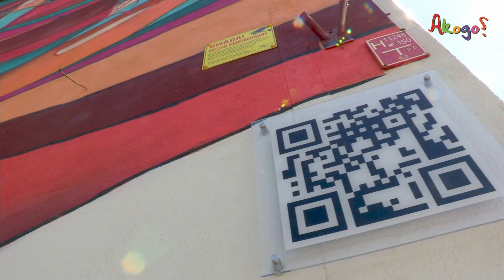Mural z kodem QR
Przy naszym muralu pojawiła się tablica z QR kodem, dzięki któremu można szybko pozyskać informacje skąd ten pomysł i jak został zrealizowany.
Jesienią 2022r., z okazji obchodów 20-lecia naszej fundacji, na skrzyżowaniu ulicy Żeromskiego z Podczaszyńskiego, w Warszawie, powstał mural dedykowany naszej fundacji, autorstwa Wojciecha Brewki.
Projekt ten powstał dzięki wsparciu i zaangażowaniu Urzędu Bielany, Bielańskiego Domu Kultury, Dyrekcji Osiedla i Mieszkańców tego budynku.
Zachęcamy do przyjazdu i zobaczenia go na własne oczy!